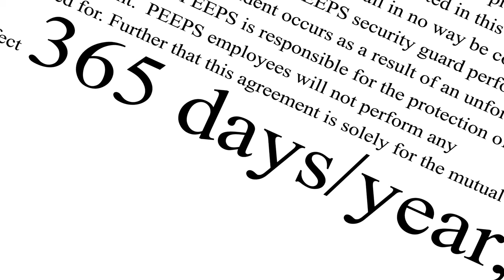Regular Show - Peeps Follows The Park Workers Everywhere